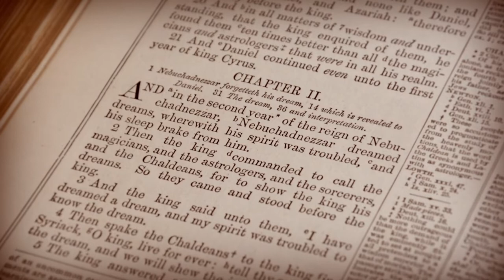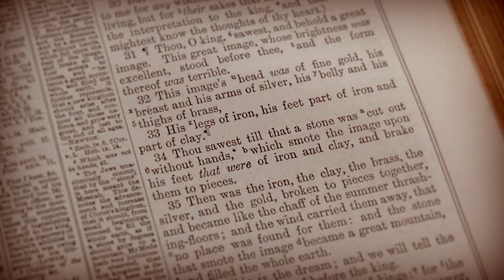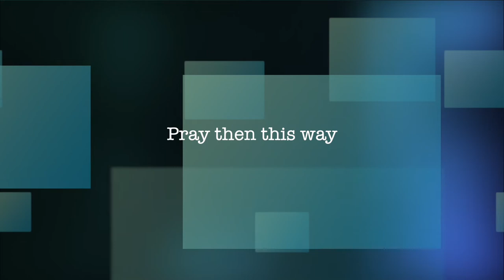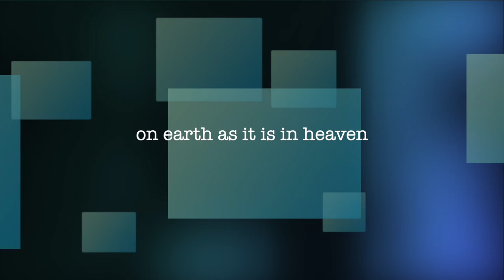Nebuchadnezzar's Dream has incredible significance to this 21st-century generation.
Nebuchadnezzar's Dream, the interpretation delivered by the prophet Daniel from God has incredible significance to this 21st-century generation. (This version has more of the music than the first version which enhances the drama)

In the book of Daniel in chapter 2, there is quite an awesome dream the King of Babylon had that he didn't comprehend and only Daniel could interpret out of all the wise men in the whole of Babylon because the Lord God of heaven revealed it to him.

The King of Babylon did not give a hint as to what the dream was about and therefore you can see why he was very impressed with the interpretation that Daniel spoke as if it was from the very mouth of God Himself.

The significance of this particular dream was very important to the King some two thousand five hundred years ago BUT even more so is it important to this generation living in the twenty-first century, for I believe we are living very close to the time that God will usher in His Kingdom His Government and completely do away with all of mankind's Parliaments, Kingdoms, whether they be dictatorships or democracies for God's ruling power will be a THEOCRACY which will be what most sincere right-minded people will welcome.

Daniel chapter 2 verse 44
“And in the days of these kings shall the God of heaven set up a kingdom, which shall never be destroyed: and the kingdom shall not be left to other people, but it shall break in pieces and consume all these other kingdoms, and it shall stand for times indefinite even forever".

This video is a short and powerful teaching aid to grasp the serious and wondrous accounts of one of the great ancient prophets of the Bible.

 I must warn you that my delivery and presentation of Daniel's interpretation of Nebuchadnezzar's Dream is very different to what you would have ever heard before, yet I believe it is very powerful.

It greatly impacted me and I hope it will also impact you also. I start by reading Daniel chapter 2 from verse 31

Here is a version that has less music in the background for those hard of hearing

Welcome to talkGOD…. on this Youtube channel you will find some unique videos where people from various walks of life have very interesting stories to share. They usually have one thing in common and that is that they all have had a revelation as to who the Messiah is, Jesus Christ of Nazareth.